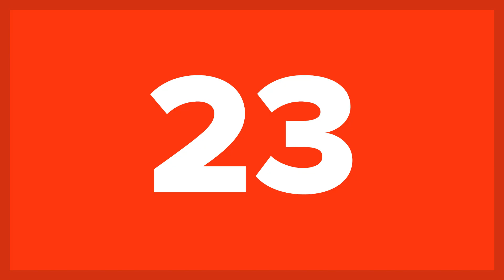25 Creepy Ways Robots Are Becoming More Human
Be prepared to be scared when you hear these CREEPY ways robots are becoming more human. With the advance of science robots are becoming more and more life-life making the possibility of cyborgs seem like a close reality.  From crazy robot experiments to a true synthetic human, we’ve searched the world for the best ways robots are becoming human. Be prepared to be scared as you see the robot AI at work making some of the most realistic human robots.

We love to tell share with you the dangerous robots and creepy AI that make the new generation of realistic robots so creepy. From robots who have empathy to advanced AI that are altruistic robots have advanced far beyond our wildest dreams this list brings you all the best robot facts that prove robots are becoming more human. Far from the clunky robots of the past, these amazing robots can run, jump, and dance all on their own. If you don’t believe that robots are becoming more human, than you won’t believe the realistic skin and mouths that the newest generation of robots have! Ready for some creepy robot facts? Ready to be scared of a really human robot? Check out this video and leave us a comment letting us know which robot fact scares you the most!